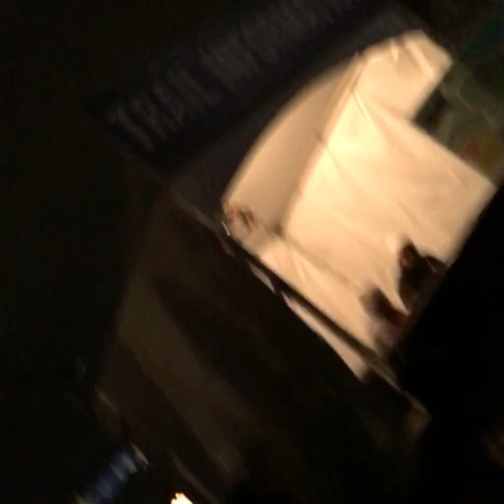Trail of lights